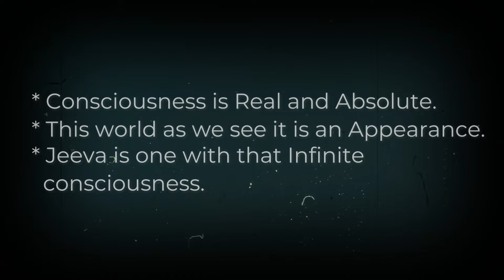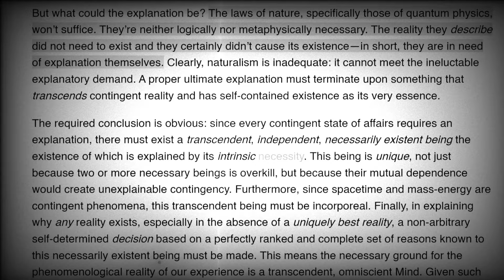Quantum Physics & Ancient Wisdom: Unveiling Maya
To Understand the True Nature of Reality and to Create your Life Consciously the way you Desire and Deserve, Join A.C.S, 'The Adhvaitha Conscious Society'

Uncover the Nature of Existence.

Opt-in and get access to, 1.FREE Training Immediately, 2.'2-Page Secrets of Reality: E-Doc' and 3.'Adhvaitha Weekly Newsletter'

Dive deep into the mystical convergence of Quantum Physics & Ancient Wisdom as we unveil the secrets of Maya, and explore the essence of consciousness. 🌌✨ This enlightening journey not only bridges the gap between modern science and age-old Vedantic teachings but also empowers you to uncover the True Nature of Reality.

**Key Insights You'll Discover:**
- The profound connection between Adhvaitha and Quantum Physics
- Vedanta's timeless wisdom on consciousness

CHAPTERS:
0:00 - Introduction
1:53 - Maya, Illusion, Perception
5:16 - Consciousness, Fundamental Reality
7:06 - Unity, Non-Duality, Oneness
10:56 - Understanding Maya in Advaita Vedanta Philosophy
14:00 - Transcendence, Immanence
15:29 - Reality, Existence, Truth
17:41 - Quantum Physics, Advaita Vedanta, Parallels
18:06 - Conclusion

01: The content provided on this channel is purely for entertainment and general informational purposes. It does not constitute any form of advice or recommendation regarding individual actions. Any interpretation or response derived from this communication is solely the responsibility of the individual. The ideas presented in this channel should not be considered a substitute for professional medical advice or assistance. If expert guidance or counseling is required, it is advisable to consult a qualified professional.